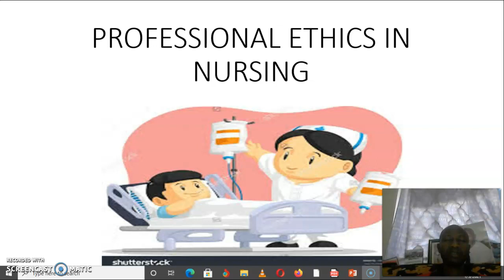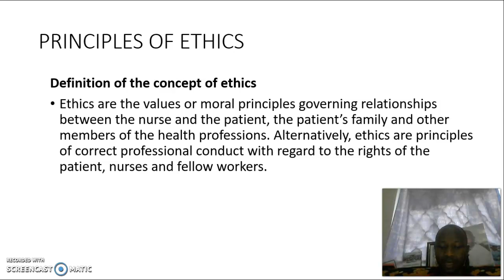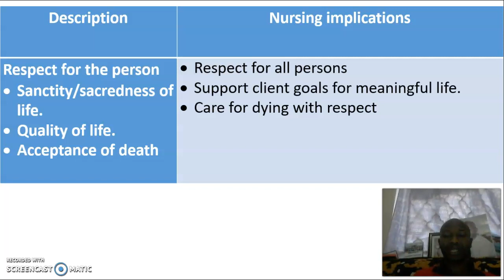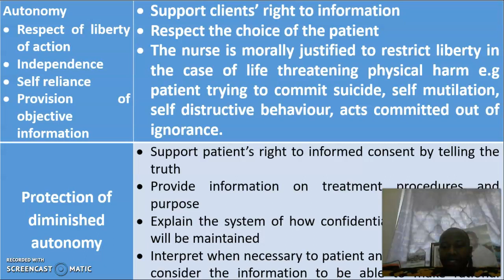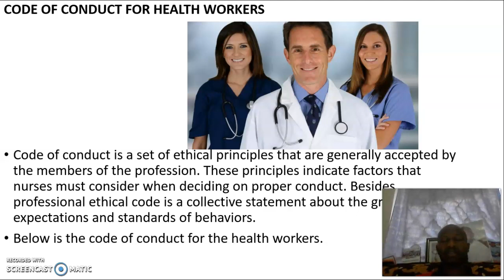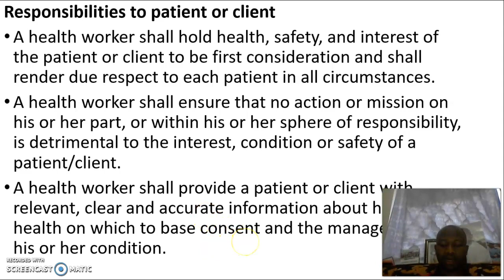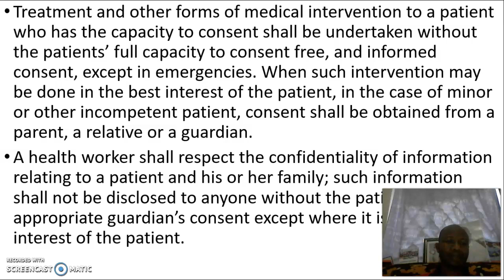NURSING ETHICS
This video describes professional ethics in nursing. These include; Autonomy, Non-maleficence, confidentiality, fidelity, justice, et cetera. They are principles of right or wrongdoing that govern nurse-client interactions and/or nurse interactions with fellow health professionals.